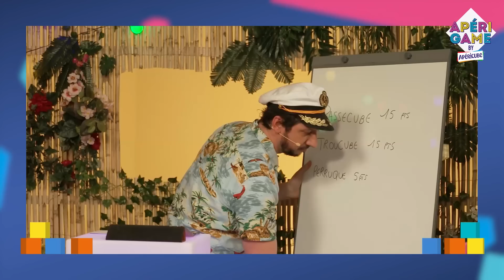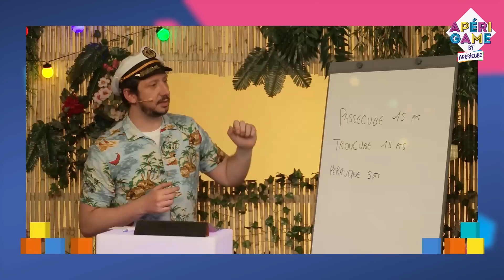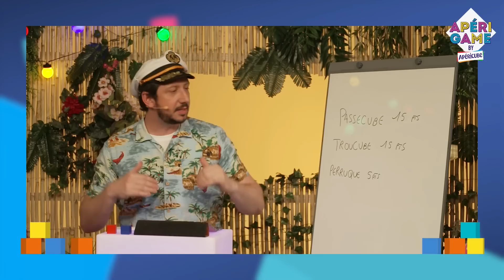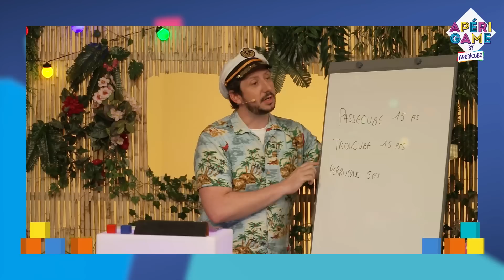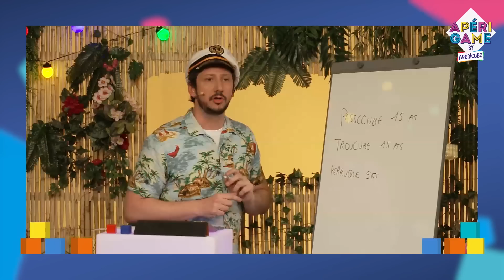APERIGAME #2 avec MARIE PALOT ALEX RAMIRES LAURIE PERET ET BEN NEVERT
APERIGAME c'est votre nouveau quiz fromager à l'heure de l'apéro animé par Monsieur Poulpe !
Merci à @Mariecpalot , @AlexRamiresss  @LauriePeret  et @bennevert  !
Merci également à @aslaklefevre et ses équipes de Nakyma, ainsi qu'à @apericube
On se retrouve le mois prochain !